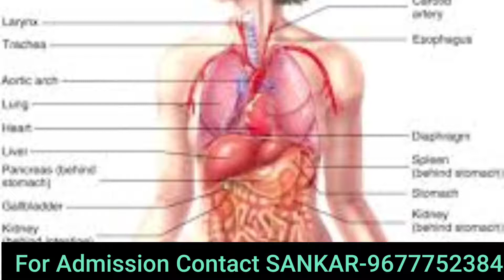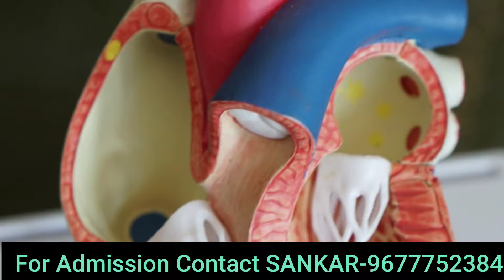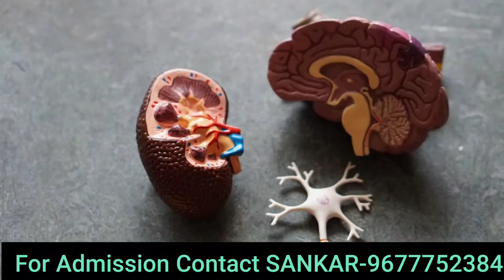BSc in physiology course details syllabus eligibility criteria full details in Tamil